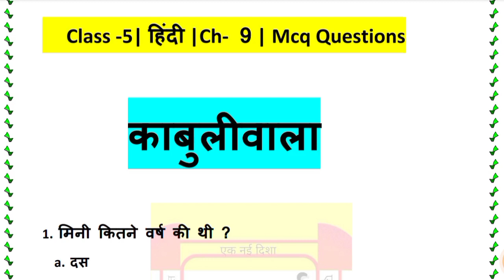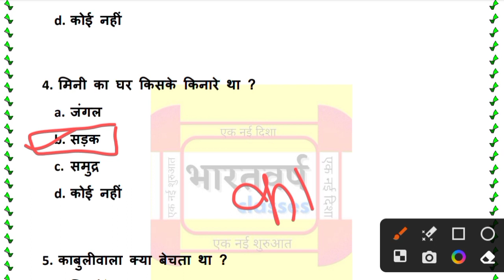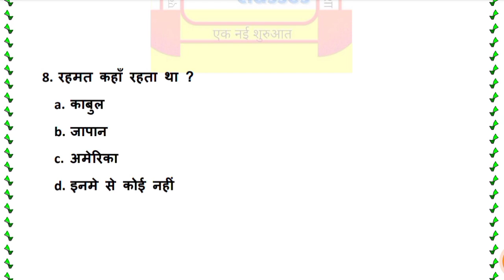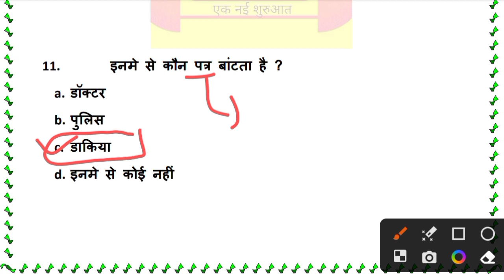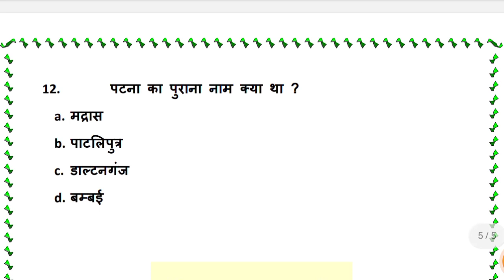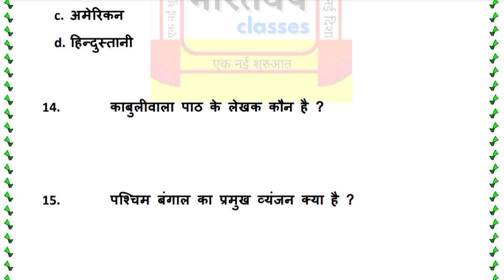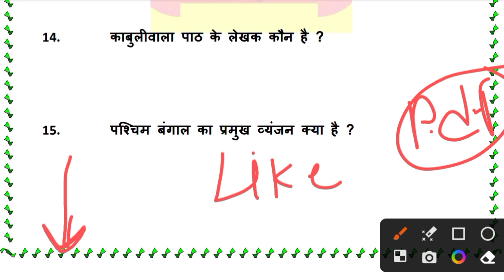Kabuliwala | Class 5 | Hindi | Jcert class 5 | Ch- 9 | Mcq questions by bharatvarsh classes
Class 5 Jcert Hindi by bharatvarsh classes

पाठ 12- माँ कह एक कहानी - updated soon

पाठ 14-गिलहरी का घर -updated soon

पाठ 15-प्रकृति मेरी सखी (झारखण्ड )- updated soon